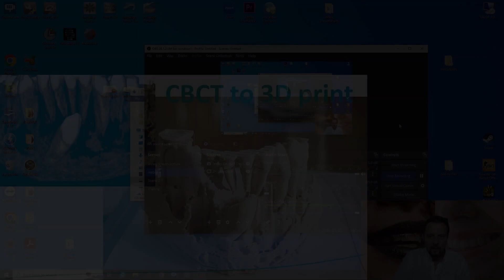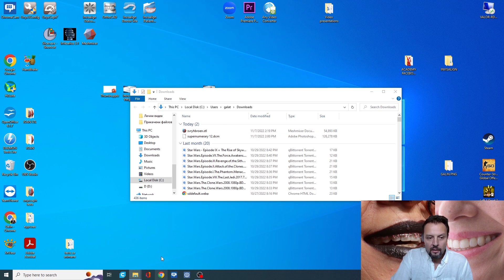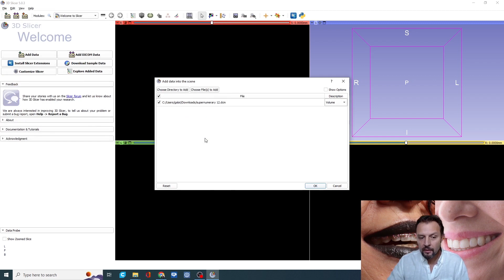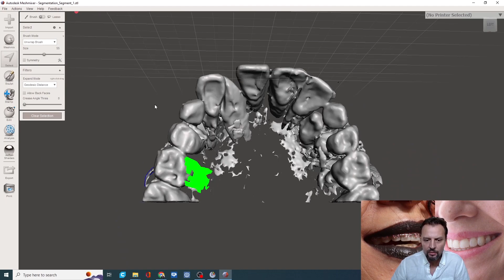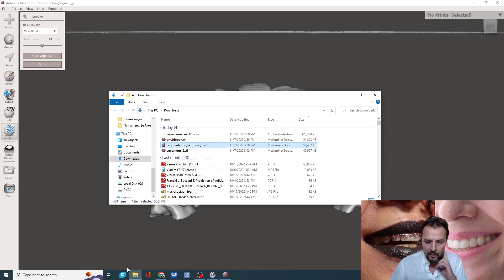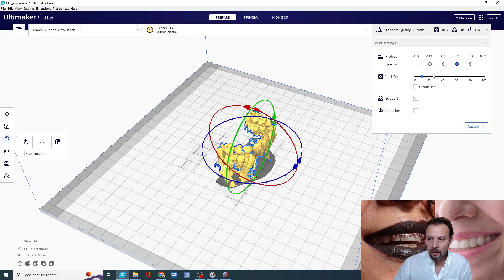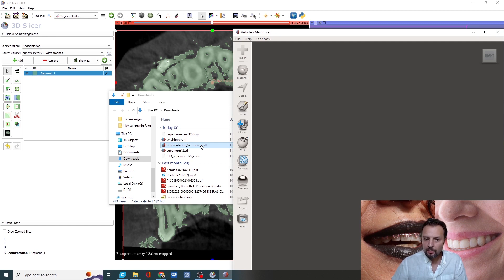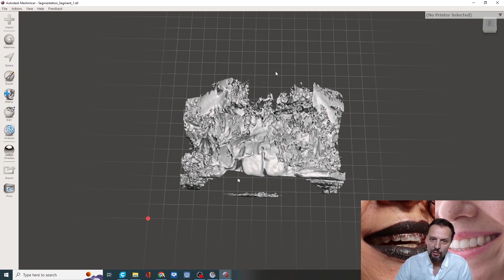How to convert a CBCT DICOM to a printable STL file for free?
What are the available FREE software to convert CBCT DICOM files to a printable STL format?
Cone beam computed tomography to Standard Triangle Language for 3D printing.

00:00 The purpose of this video
00:59 Download Slicer
02:00 Open file
03:00 Volume rendering
05:00 Cropping
07:00 Segment editor
07:40 Threshold
09:30 Exporting
10:00 Meshmixer
12:00 Ultimaker Cura for 3D printing
14:00 Difference in threshold sliders